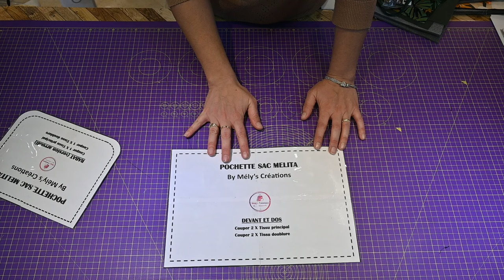Tuto DIY Facile pour Coudre pas-à-pas le sac pochette MELITA 🥰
tutosac @lamerceriedescreateurs4581@alltissus6206

Hello, Hello,

Voici le tout premier tuto sur cette chaine ! J’espère qu’il vous plaira !

Terminé, le sac mesure : 30 cm de longueur, 16 cm de hauteur et 3 cm d'épaisseur 😊

Si vous réalisez le sac sur la base de ce tuto, vous me ferez plaisir en me taguant sur les réseaux @melys_creations06 sur Instagram avec le pochetteMelita 😊

Je vous laisse regarder, liker et commenter.

Bisous bisous et soyez heureuses (et heureux les messieurs) !

Retrouvez le patron gratuit en cliquant sur le lien ci-dessous

Voici le matériel nécessaire :

Pour les devants & dos :
- 2 tissus principaux de 32 x 18 cm
- 2 tissus doublures de 32 x 18 cm
- 2 thermocollants de 32 x 18 cm

Pour le rabat :
- 1 tissu principal de 22 x 18 cm
- 1 tissu doublure de 22 x 18 cm
- 1 thermocollant (optionnel) de 22 x 18 cm

Autres :
- 2 tissus de 4 x 6 cm pour les languettes sur les côtés
- 2 anneaux demi-cercles
- 40 cm de passepoil pour le contour du rabat (optionnel)
- 1 chaîne de sac de 120 cm (ou sangle ou lanière ou bien créer une bandoulière maison)
- 1 bouton pression ou un fermoir de sac au choix

Voici les liens vers le matériel que j’utilise régulièrement :

Machine à coudre : Brother Innovis A150 Centrale vapeur : Philips Perfect Care Elite Appareil photo : Nikon Z50
Microphone sans fil
Cricut Maker : Machine de découpe
Cricut Easy Press
Tapis Cricut Easypress
Ciseaux Fiskars
Ciseaux cranteurs
Aiguiseur à ciseaux
Règle patchwork 30 cm
Règle patchwork 60 cm
Tapis de découpe
Jauge de couture
Fils à coudre Gutterman
Appareil à biais
Kit pieds de biche universels
Cannettes en plastiques
Guide magnétique machine à coudre
Mes pinces / clips
Outil guide passe
Éclairage artificiel

Le logiciel de montage : Clipchamp
Les musiques : Licence Créator
Mix : Song: To The Lights